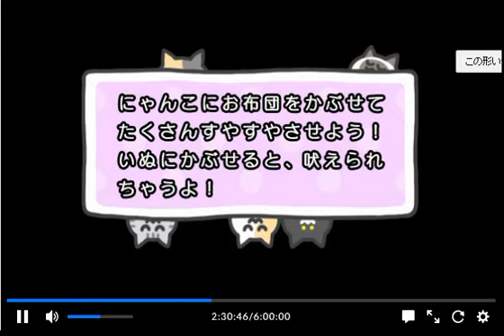ニコニコタワー ベスト １６１．９ｍ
ニコニコタワーベスト　１６１．９ｍ